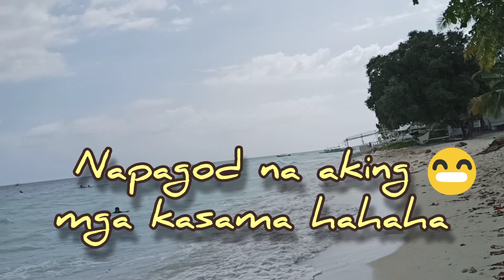BEACH BONDING WITH FAMILY || SUMMER TIME NA!